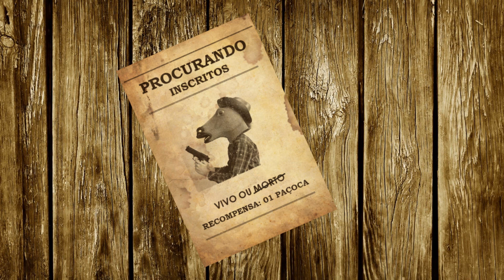RED DEAD REDEMPTION 2 TOMA PAU NOS GRÁFICOS CONTRA MAD DOG MCCREE - NIETTO TV GAMES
Todo mundo anda falando sobre os belos e realísticos gráficos do jogo Red Dead Redemption 2.

Mas será que é tão realístico assim? Será que existe um jogo mais realista do que ele?

Existe sim e apresento para quem não conhece: Mad Dog McCree!

O jogo com os gráficos mais reais já feito até hoje (FMV / LIVE-ACTION)!

Bora conhecer ou relembrar comigo!